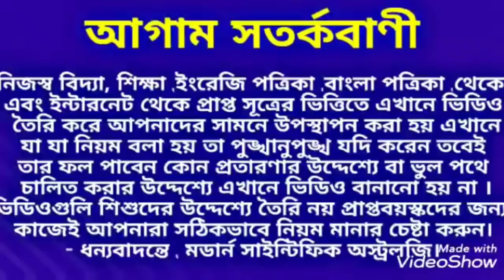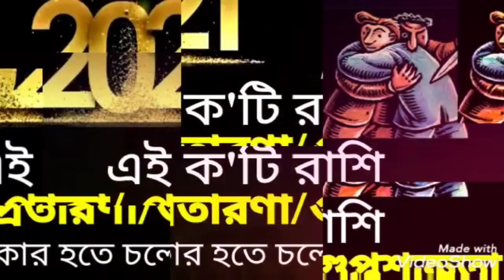2021 সালে ধোঁকা প্রতারণা ও গুপ্ত শত্রুতা শিকার হতে চলেছেন এই কটি রাশি।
2021 সালে ধোঁকা প্রতারণা ও গুপ্ত শত্রুতা শিকার হতে চলেছেন এই কটি রাশি।